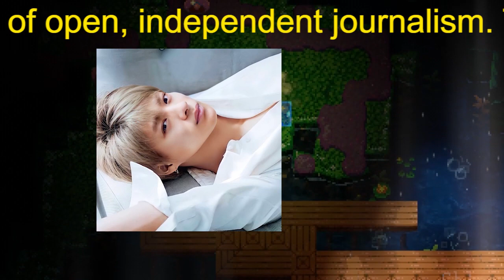平野紫耀が「ビリオネア」になる？「赤西仁ルート」で中国で再デビュー!?桁違い収入が狙える『クロサギ』での「大陸絶賛演技」！